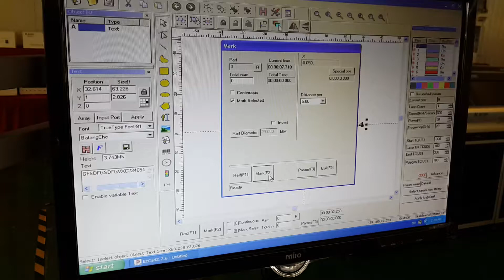XT LASER - led lamp laser marking machine